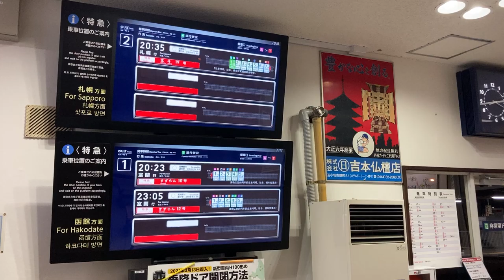JR北海道 白老駅 改札口 LCD特急乗車口案内